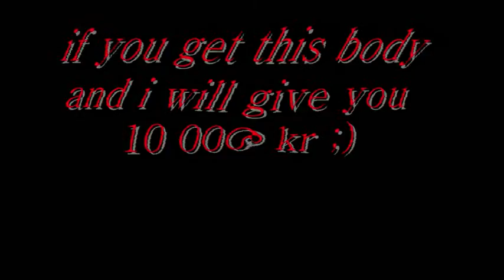guru josh project - infinity